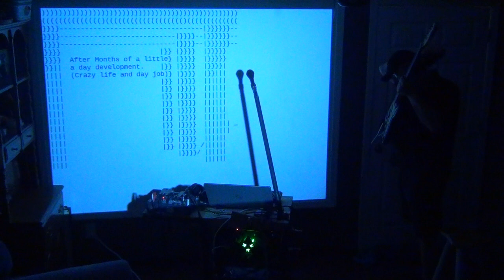Under the Bridge (Red Hot Chili Peppers cover)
Just me, my guitar, and the raspberry pi's coving Under the Bridge.  Oh, and the pi's also do Ascii animation and musical lights now.

3 Pi B+'s (using Sonic Pi)  and a Pi 4. (controlled via vnc on laptop)